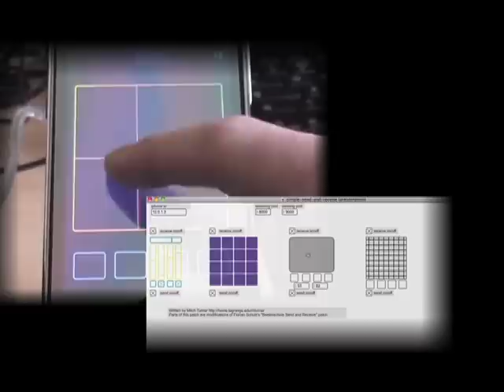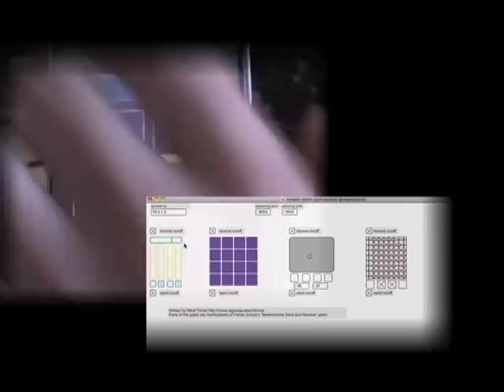Touch OSC Demo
This is a demo of the Touch OSC app for iPhone and iPod Touch. The app is an important part of my Final Year Project for University, which involves controlling an algorithmic composition system based around live guitar input. Here, the app is communicating with a basic Max/MSP patch. The audio over the clip is just a test track I found from a project I was working on last year.